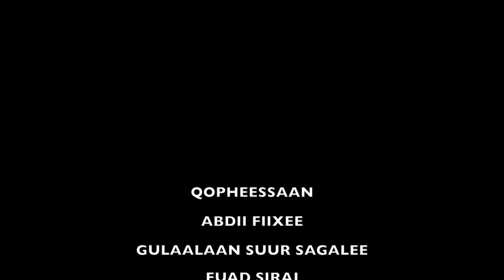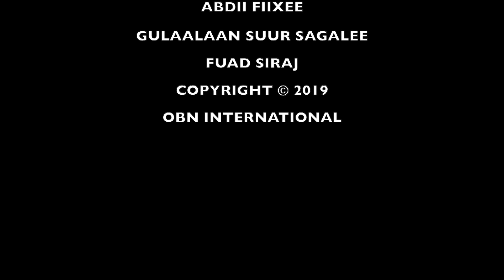Baga Irreecha birmana isiin gahe Fulbaana 27 2019